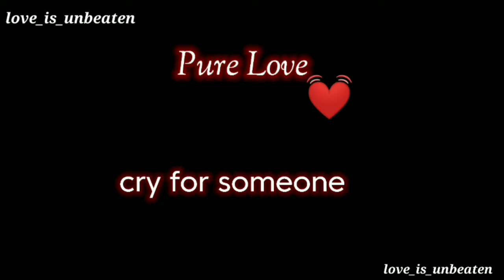Pure love 😍 | Love status | Black screen status 🖤 | english quotes | when you smile because..?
love status

love you

Pyar status

Mohabbat status

Love status

Sorry status

Online status

Cool status

pyar whats app status